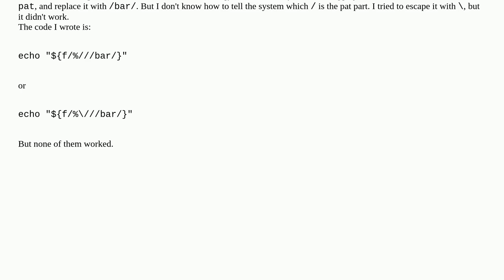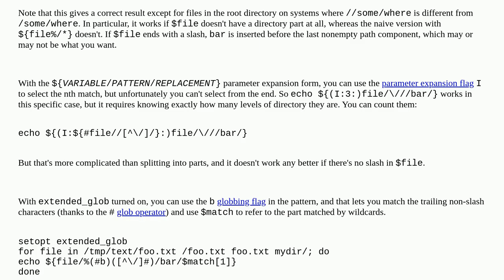Escaping special characters in parameter expansion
A special thanks goes out to the community

  zsh shell-script